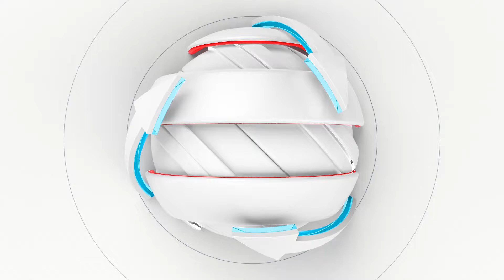Para Zé Chico, a Micareta de Feira será imprensada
Para Zé Chico, a Micareta de Feira será imprensada! Alusão ao Feijão Imprensado que foi sucesso total!